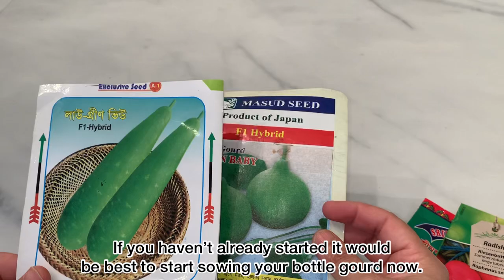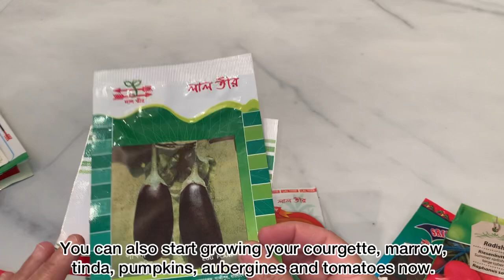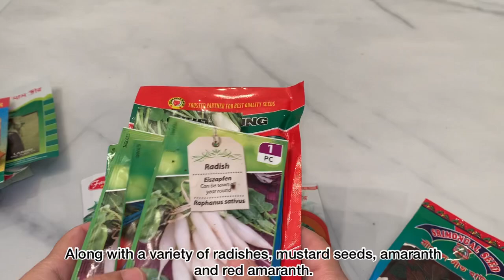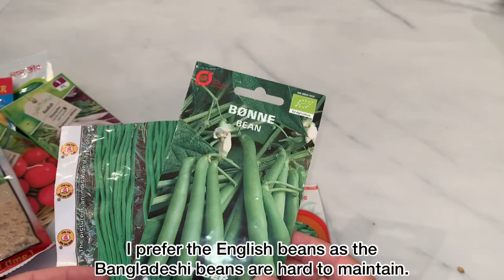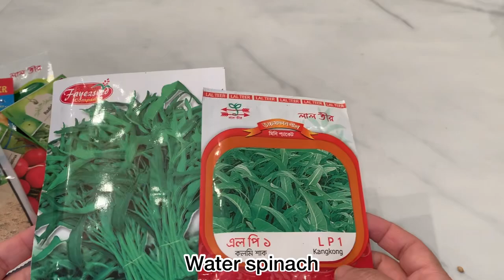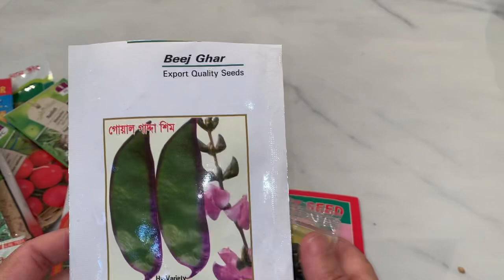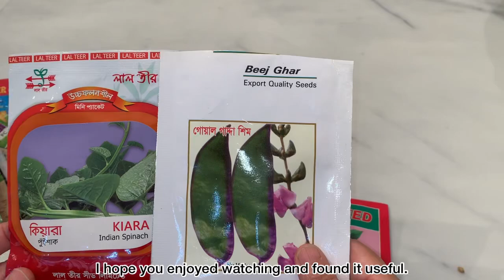What you can grow in March (in UK, EU & US)লন্ডন এমেরিকা ইউরোপ March মাসে কি কি বিজ রোপন করবেন দেখেন